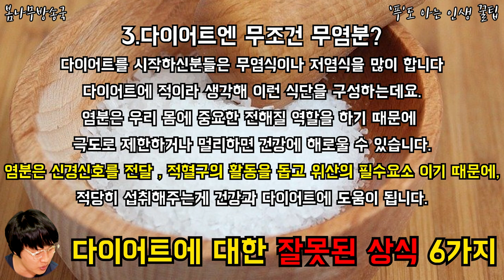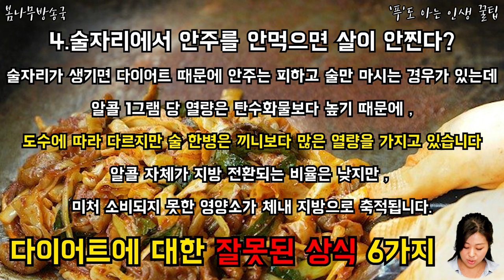다이어트에 대한 잘못된 상식6가지 -첫번째 이야기-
본격적인 여름철...우리가 잘못 알고 있었던 다이어트 상식들..
바로 잡아 보겠습니다

영상을 통해 꼭 확인해보세요~! 운동 득근!